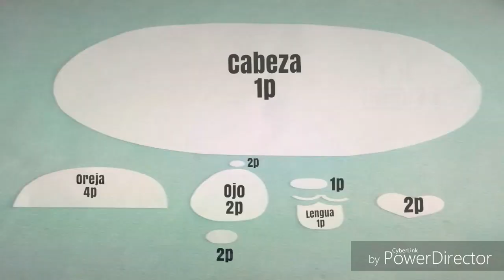COJÍN OSITO PANDA/ ALMOHADA SUPER KAWAII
El día de hoy les comparto un hermoso vídeo, donde aprenderemos a elaborar un hermoso COJÍN/ALMOHADA DE  OSITO PANDA,  Es un modelito muy lindo y SUPER KAWAII.
Espero les guste y compartan.